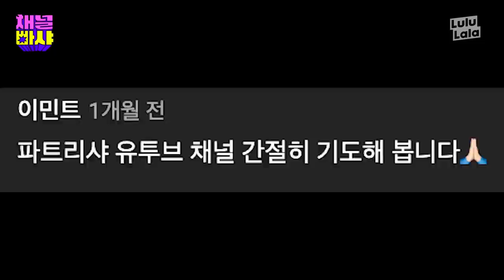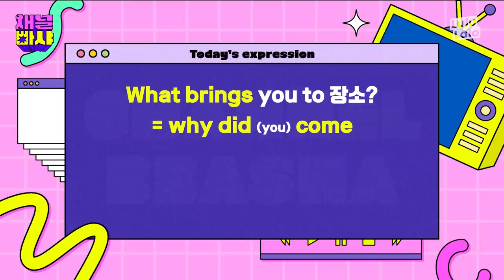[EN] 보고있나 조나단? | 채널빠샤 EP.01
존버는 성공이다🙌
친파파 여러분 오래 기다리셨습니다!!

엄마아들 없이 하는 파트리샤 '단독' 유튜브 시작🎉

그런데 English의 E도 모르는 뼈한민국인
파트리샤에게 미국 여행 계획?!

우리 파트리샤.. 잘 할 수 있겠쪼..?

그래도 조나단 없으니까 얼굴은 조나 행복해보여,, 우리 빠샤,,,❤️

▶️혼자서도 잘 하는 [채널빠샤]